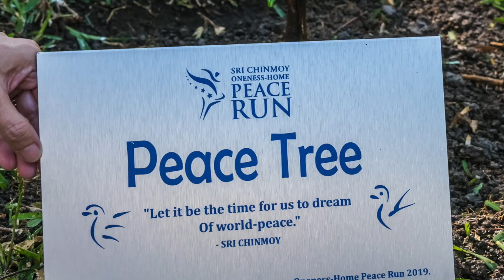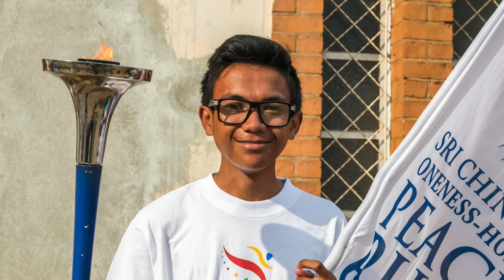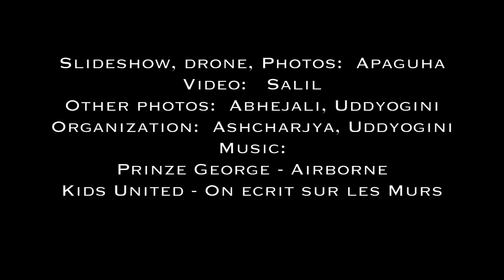Peace Run - Seychelles, Mauricius and Madagascar 2019 - HD by Apaguha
This time we took the Peace Torch to the islands of Seychelles, Mauricius and Madagascar as a part of the Sri Chinmoy Southern Hemisphere Peace Run 2019, that run around the globe. It was a truly wonderful experience. See for yourself in this video the amazing beauty of the nature, kindness of the people and peaceful moments. In one school over 400 children created a peace sign on the playground...Enjoy the photos, dron footage and video edited to music. Check the other videos from the Peace Run Czech :-)